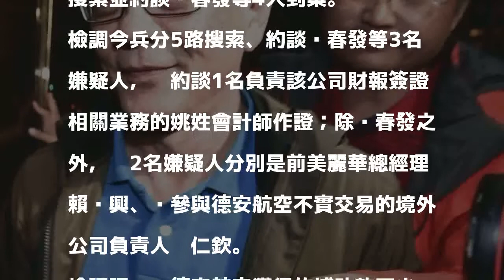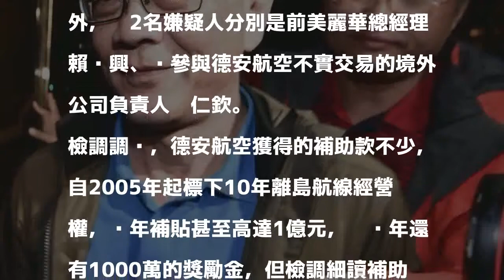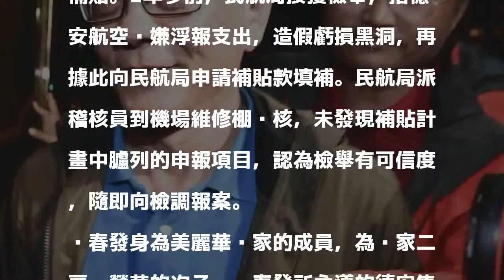德安航空詐領案郭自行咬出幕後黑手 黃春發等人遭約談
發表評論評論如下。